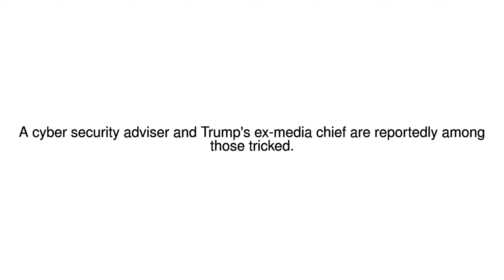News Update How White House officials were 'fooled by email prankster' 01/08/17